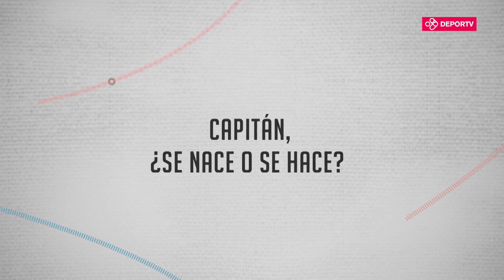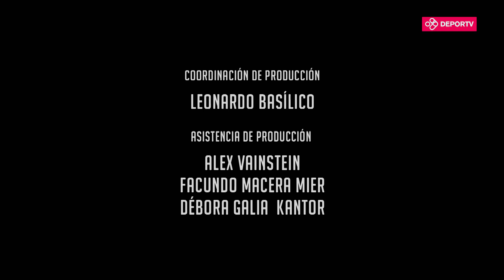CAPITANESenDEPORTV: Capítulo 3 - Yamila Nizetich (Las Panteras - Vóley)